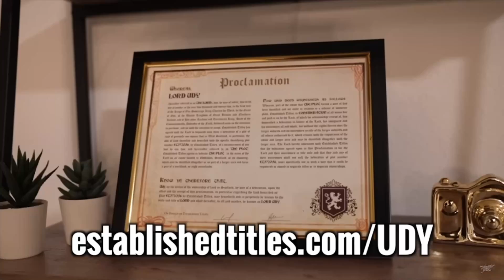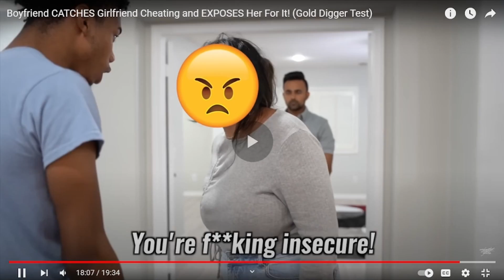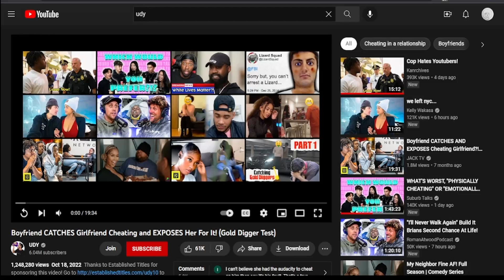will she cheat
a reaction to Udy